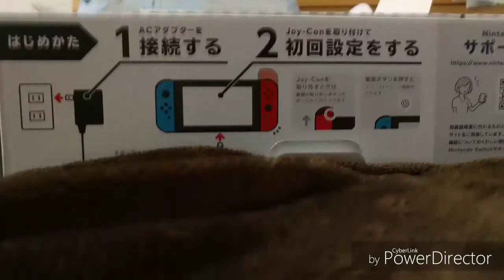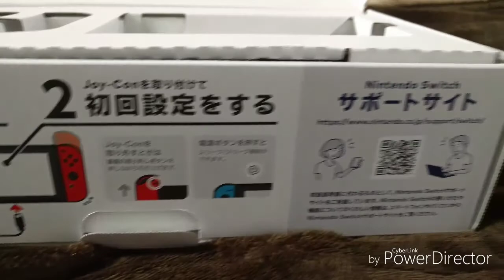Japanese Nintendo Switch Unboxing (English) - Tokyo Launch Day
Unboxing a Japanese Nintendo Switch! I show off and comment on controllers, comfort, configurations and more. It really is a gorgeous console